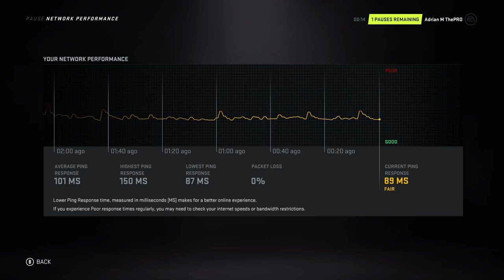EA Sports NHL 21 Philadelphia Flyers no commentary gaming - 24/7 Video Game - 247VideoGame.com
24/7 Video Game - All of the best video games all of the time.  Watch no commentary Gaming videos live or on demand, watch free Movies and play free Arcade Games 24/7.

• Social Media/Follow